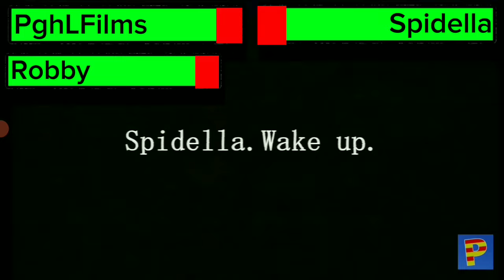Pghlfilms Vs Spidella With Healthbars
Video = PghLFilms
Healthbars = JEFFYSBRAM1